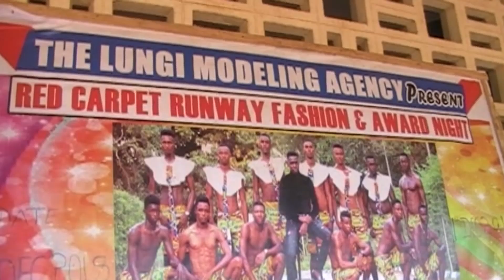Lungi Modeling Agency holds seminar on youth rebranding.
The Chief Executive Officer for the newly formed Lungi Modeling Agency, Nathaniel Desmond Koroma has said the major problems affecting Kaffu Bullom Chiefdom are teenage pregnancy, drug abuse, early marriage and lack of self entrepreneurship. In order to tackle these problems, the Lungi Modeling Agency has on 30th November, 2018 engaged pupils, young people and community stakeholders to sensitize them on how to avert the problems in Lungi. The CEO of the Lungi Modeling Agency, Nathaniel Koroma speaks more in this exclusive interview with AYV’s Tholoma Sumah.